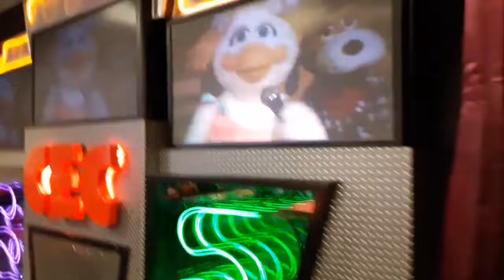"Party with you 2018"|Chuck E. Cheese's San Agustin Monterrey, Mexico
International Show 1, 2018